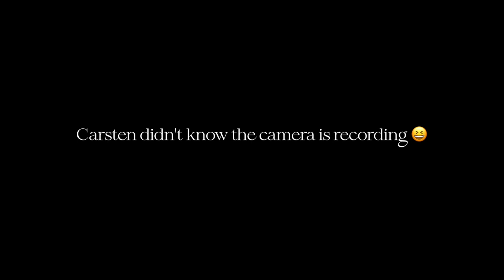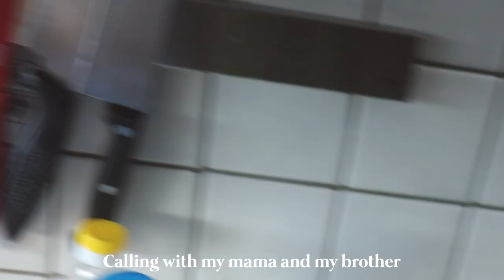HUSBAND DID NOT SEE THE CAMERA 😄😆 NAKITA ANG KA SWEETAN AT KALOKOHAN [german-filipina couple]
SKINCARE THAT I (ARVIE) USE
Neutrogena Hydro Boost Water Gel 50g
Neutrogena Hydro Boost Cleanser Water Gel 145ml
COSRX OFFICIAL] Advanced Snail 96 Mucin Power Essence 100ml
[COSRX OFFICIAL] Low pH Good Morning Gel Cleanser
Cosrx Advanced Snail 92 All in One Cream

Hi everyone!